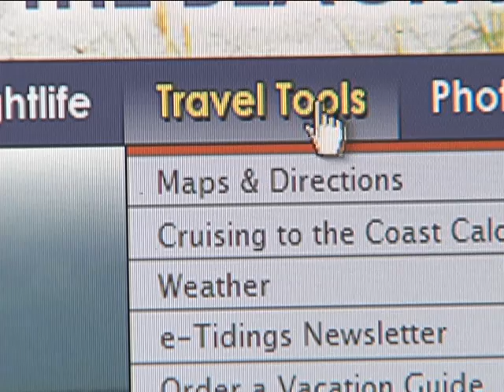Indianapolis, IN family affected by oil spill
The oil slick in the Gulf of Mexico has taken a big chunk of change from BP's pocketbook but we're learning just how much of a toll it's taking. The company is being forced to sell assets to pay costs associated with the worst environmental disaster in U.S. history. Fox 7's Julie Dolan was in Gulf Shores as the well was capped. She met up with an Indiana family enjoying a long vacation and the Convention and Visitors Bureau of Gulf Shores and Orange Beach.